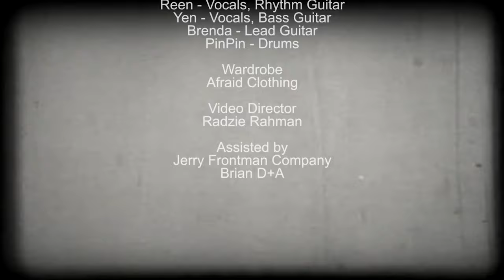Misgive - "Short Skirts, Shot Guns"